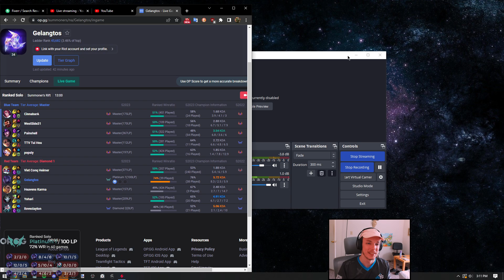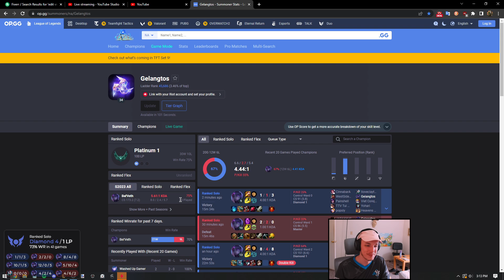Unranked to Diamond Belveth Jungle & CARRY + Best Build/Runes | Bel'veth Guide Season 13 Patch 13.11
In this guide, we'll be teaching you how to carry and build the best Belveth Jungle character possible! We'll be covering everything from skill building to the best runes and equipment for the character.

If you're looking to climb the ranks of the Belveth Jungle, then this guide is for you! In this video, we'll walk you through every step of creating an unranked to diamond Belveth player, from character selection to build and rune choices. The guide is current for the Season 13 patch 13.11, so be sure to give it a try!
Bel'Veth Jungle Guide: How to Rank Up to Diamond

In this video, I'll show you how to play Bel'Veth jungle and rank up to Diamond. I'll cover her abilities, jungle path, build, and runes. I'll also give you some tips and tricks on how to play her effectively.